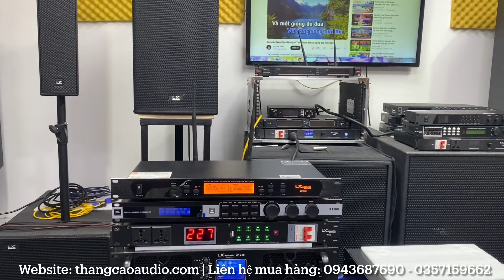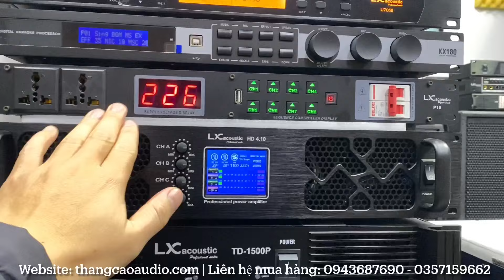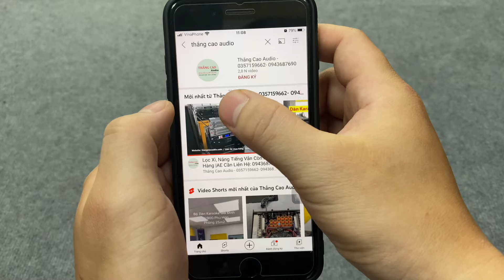Hỗ trợ Lắp Đặt tại nhà "Chơi Tết" Bộ Dàn Karaoke "Cao Cấp" 33tr600 _ Hay Nhất Tầm Giá